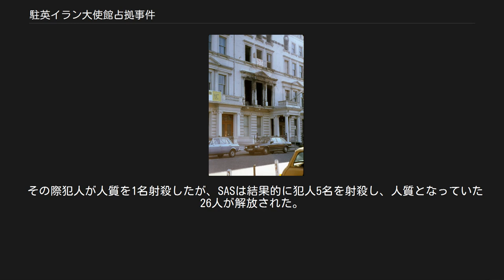駐英イラン大使館占拠事件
イギリス・イラン関係
駐英イラン大使館占拠事件（ちゅうえいイランたいしかんせんきょじけん）とは、1980年4月30日にイギリスのロンドンにある駐英イラン大使館が、6名の反ホメイニ派イラン人テロリストにより占拠されたテロ事件である。
この事件により4名の犠牲者が出たが、イギリス陸軍の特殊部隊SASが突入し犯人グループ6名のうち5名が射殺された。
 1980年4月30日午前11時半頃、ロンドンのプリンセスゲートにある駐英イラン大使館に「DRMLA(アラブ自由と民主革命運動)」を名乗る6名のテロリストが侵入し、襲撃の際に大使館のイラン人報道官と、同じくイラン人のアルバイトを射殺した。
 6名は、ホメイニ率いる革命政権によりイラン国内で逮捕及び収監されたアラブ系活動家の同志91名の解放を要求し、要求が聞き入れられない場合は、30分毎に人質の殺害を行うと宣言した。
このグループのリーダーは有名なテロリスト「サリム」ことオウン・アリ・モハメドであった。
 その後膠着状態になったが、事件発生から3日目の食料及びタバコの供給の際に、ロンドン警視庁の交渉人が交渉を行い、テロリスト側は当初の要求を撤回し、駐英アラブ系国家の大使3名との面会、及びヒースロー空港からの安全な脱出の保証を新たに要求した。
 またその後、BBCが「DRMLA」側の声明の発表を行うことに同意したことから、新たに2人の人質の解放を行うと発表した。
 しかし6日目の5月5日に事件は急変する。
要求が受け入れられていない事に気づいたテロリストは18時50分頃に人質1名を殺害し死体を玄関へ投下した。
これを重く見たロンドン警視庁は、現場の指揮権をイギリス陸軍の特殊部隊SASへ委譲した。
 その際偶然居合わせた元SAS隊員の警察犬トレーナーが降下用ロープを結び付けていた為、2隊の内1隊がそのロープを使い突入する作戦となり、19時20分頃、遂に「ニムロッド作戦」が決行されバルコニーへ懸垂降下（間に合わせで用意されたロープを使用して降下した隊員が途中で宙吊り状態になってしまう事態も発生した）、特殊なプラスチック爆弾で窓枠を爆破、閃光弾を投入し突入を開始した。
 その際犯人が人質を1名射殺したが、SASは結果的に犯人5名を射殺し、人質となっていた26人が解放された。
この突入の模様はBBCでも大きく取り上げられた（人質のうち2名がBBC職員であった）。